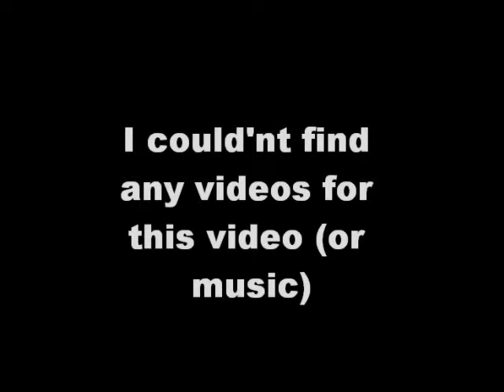Alex O'Hanlon-Liverpools new Irish star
Alex O'Hanlon